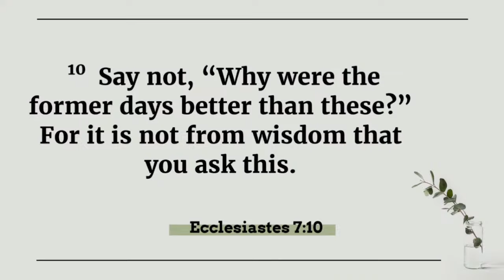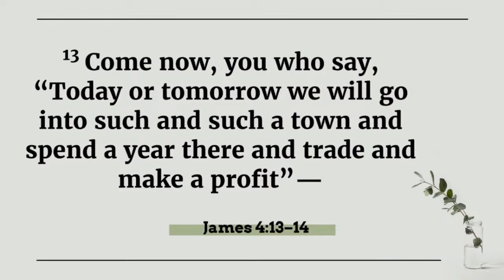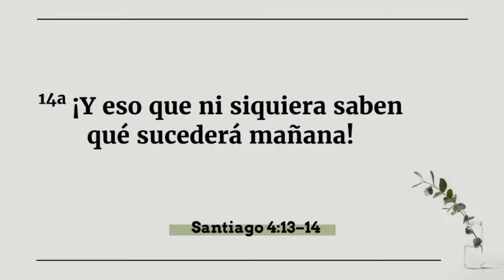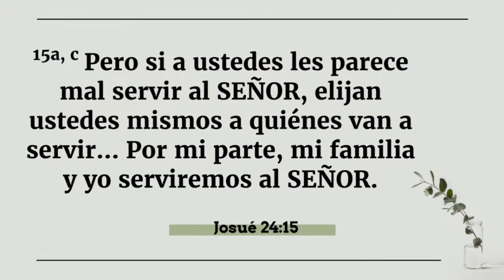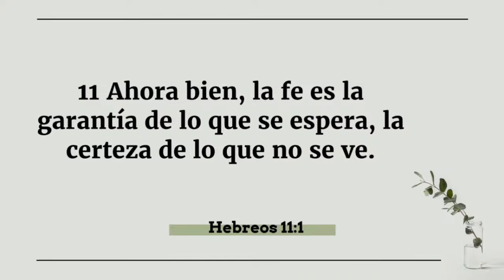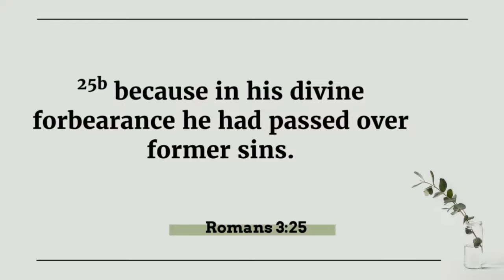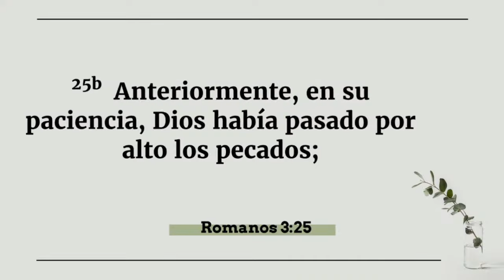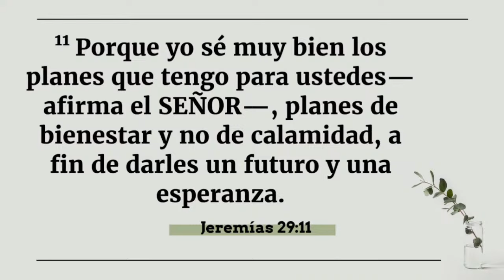Three Places to Live || Pastor Mike Mieritz || 03/26/22